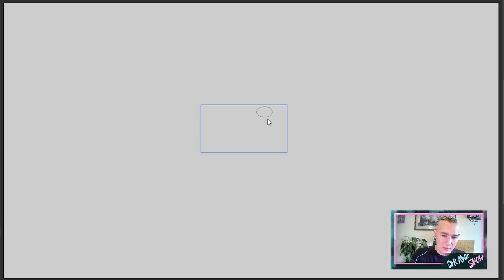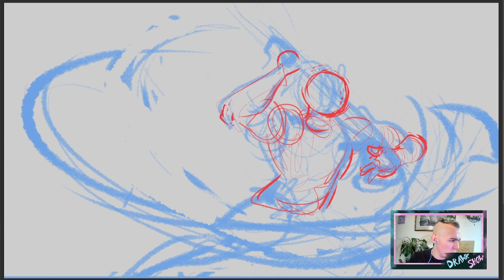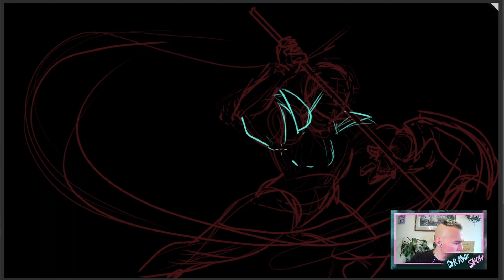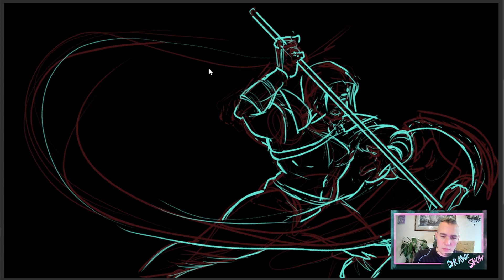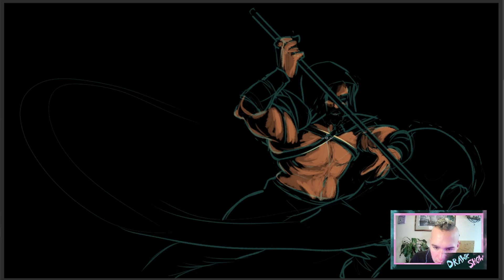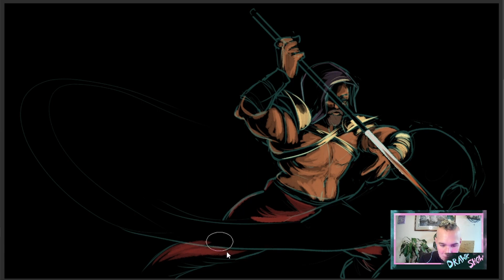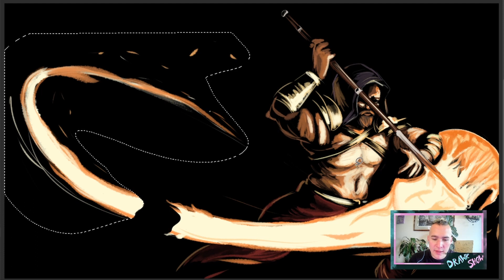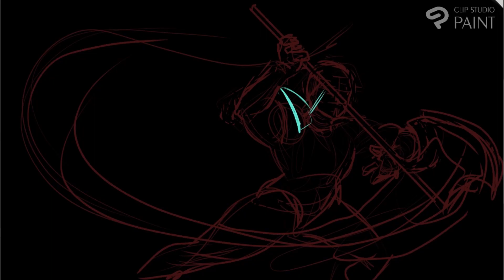Drawkin' with Adam Canvas - Battle Axe Fire Spinner and Artist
The Drawk is talking to artist Adam Canvas about the Firefly Arts Collective, his practice as an artist, and learning to spin fire with a gosh darned battleaxe.

This conversation comes from the Drawk Show stream- and hey, if you liked this, you might like that, too. Or you might want to be a guest on the Drawk Show! Well, check out these links below for both of those incredible opportunities.

Come over to the Discord to hang, chat, and pitch yourself as a guest!
Or head to Twitch to watch The Drawk Show live every Saturday!
Ending music is Relaxed Vlog by Ashot-Danielyan

firefly arts collective arts festival arts artist digitalart firespinning adam canvas speedpaint digital painting fire battleaxe